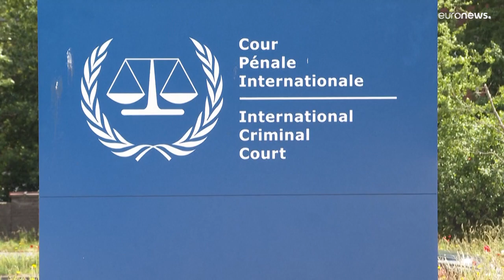Syrian and Ukrainian refugees should receive 'same treatment', says UN commission chair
More than 300,000 Syrian civilians have died in the last ten years of war in the Middle Eastern country.